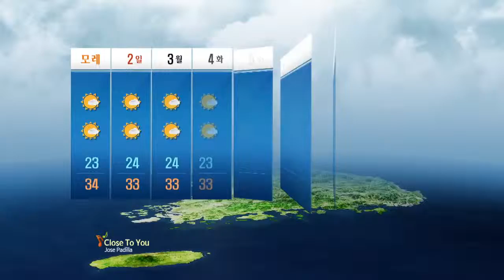대기불안정으로 소나기 / YTN 웨더앤라이프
이번 예보기간에는 고기압의 가장자리에 들어 가끔 구름이 많겠으나, 대기불안정으로 소나기가 오는 곳이 있겠습니다.
강수량은 평년(4~22mm)보다 적겠습니다.